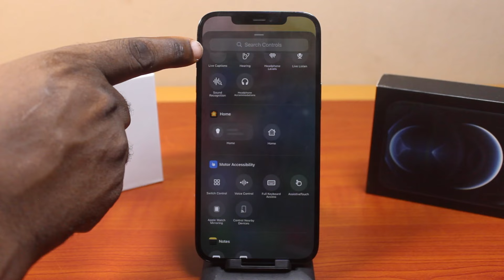iOS 18: How to Add Tap to Cash to iPhone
You will learn the quickest way to add tap to cash to control center on iPhone on iOS 18 in this video. This will grant you the access to have access to tap to cash when you swipe down the control center to access all the controls.